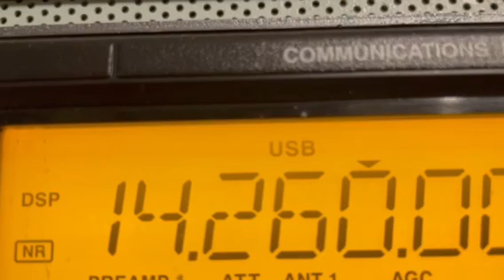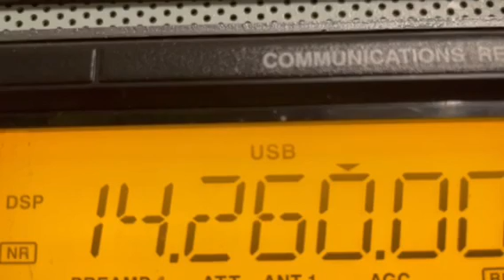Amateur OM7K (Slovak Republic) 20 meters 14.260 Mhz 10/27/24